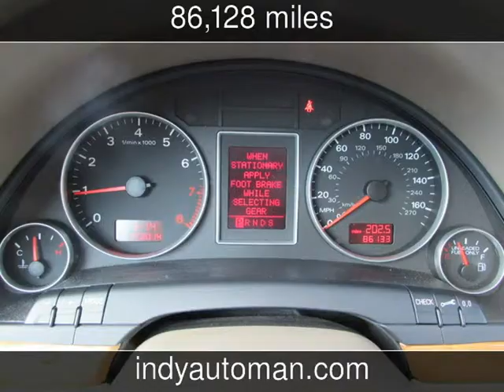2007 Audi A4 2.0T Used Cars - Carmel,Indiana - 2015-04-17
See more details about this used car This 2007 Audi A4 2.0T with 86,128 miles is for sale at Indy Auto Man .